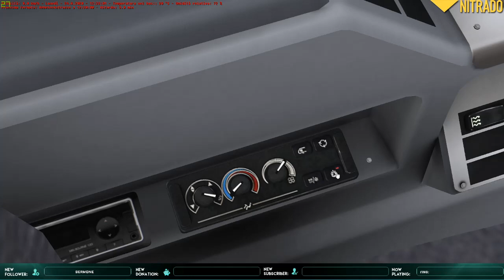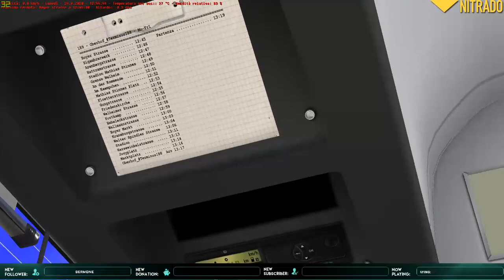Omsi 2 #32 | Torniamo a guidare!